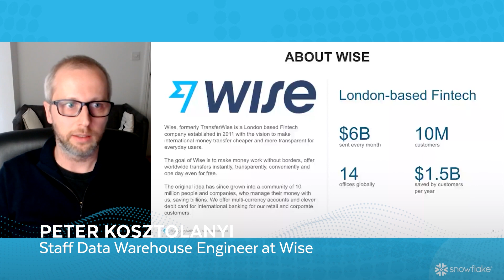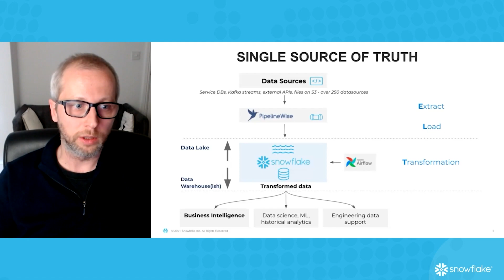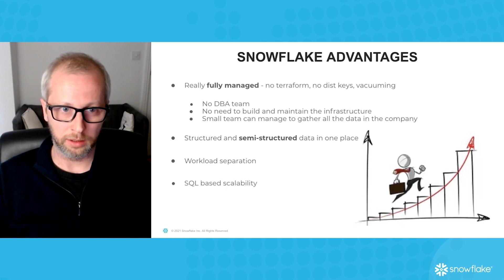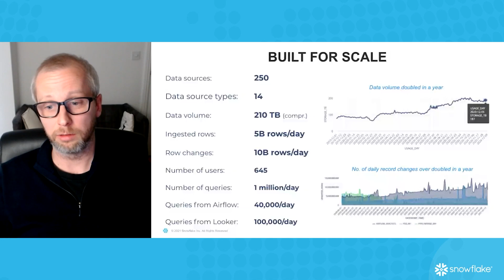Increasing Customer Retention at Wise with Machine Learning | Snowflake Summit 2021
Wise is a London-based FinTech that makes it easy to send money to people and businesses all over the world. Moving over $6 billion every month generates a lot of data from user activity, transactions, and support logs, and that number keeps growing. To capture as much value from this rapidly growing volume of data, the data platform and data science teams at Wise work together to continuously improve their ability to provide the cheapest and fastest way to send money abroad. Join this session to learn how Wise is using Snowflake to enable its teams to continuously enhance customers' experience, from signup to support, with insights driven by machine learning.